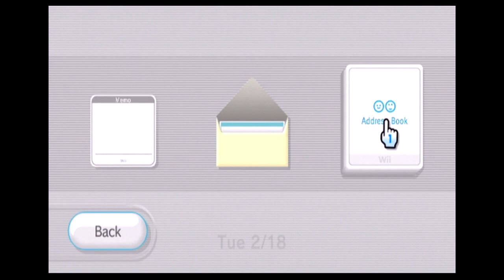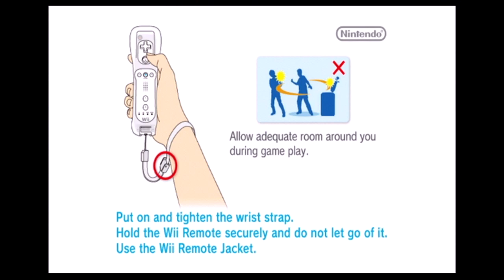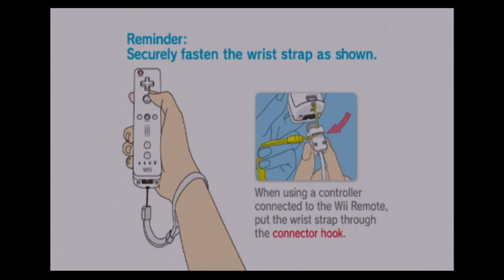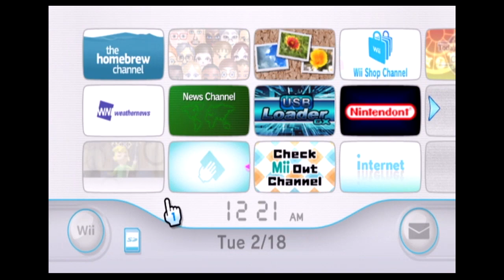Nil's Wii Video - Connecting to Wiimmfi Online and Friend Code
3DS Friend Code update coming soon. Anyways, friend codes are here below if you want to register.

Wii Friend Code - 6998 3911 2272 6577
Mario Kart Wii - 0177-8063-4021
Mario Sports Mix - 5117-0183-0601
Mario Strikers Charged - 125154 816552
Super Smash Bros Brawl - 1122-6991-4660

This is from my Wii I had 10 years ago. I had my Wii enable Riiconnect24 for stuff like the Weather Channel and News Channel as well as adding people and sending messages. I also use Wiimmfi via USB Loader GX to play online games such as Mario Kart Wii, Mario Sports Mix, Mario Strikers Charged, and Brawl.

My Wii U is currently going through some issues now so this will be my alternative. For those who have me added on CTGP wont find me there for a while. My Wii is unable to read disks so I cant even play CTGP at all, only Mario Kart Wii. I may be able to get a new DVD drive so my Wii may be able to load disks again which is what I'm planning to do.